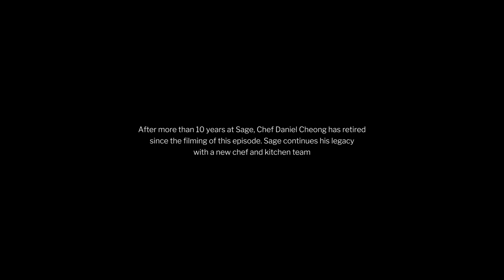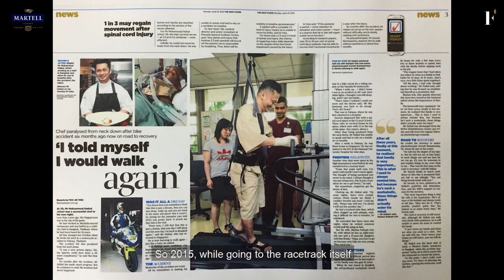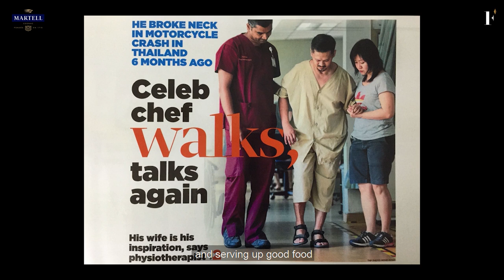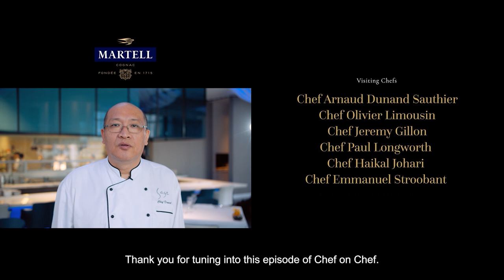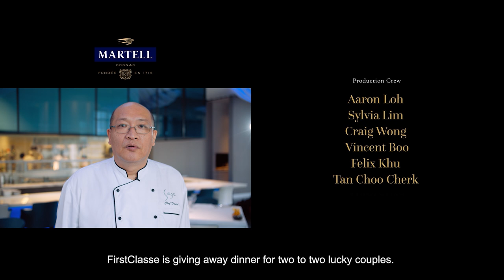Chef on Chef 3 Episode 4: Sage Restaurant & Wine Bar | FirstClasse Malaysia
How will Chef Daniel Cheong's self-taught cooking skills speak to 1 Michelin-starred Haikal Johari from Singapore and his wife? Watch and win a meal for two at Sage